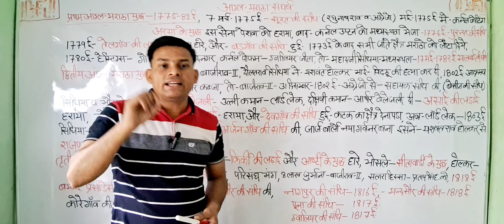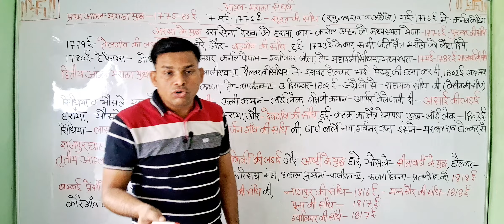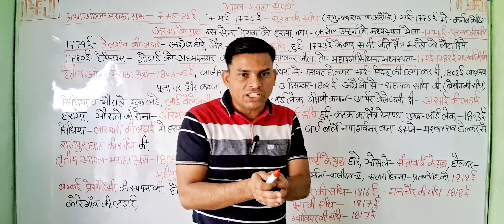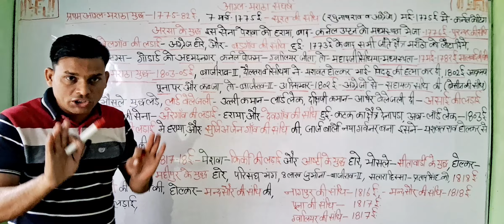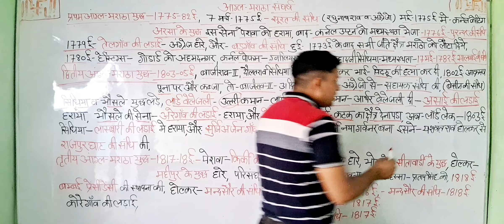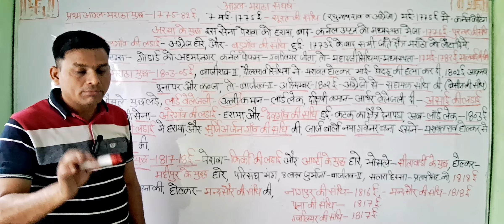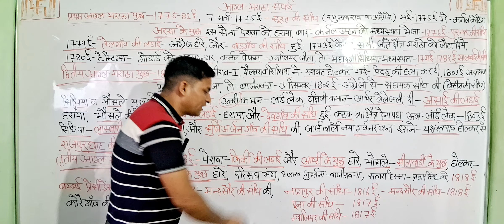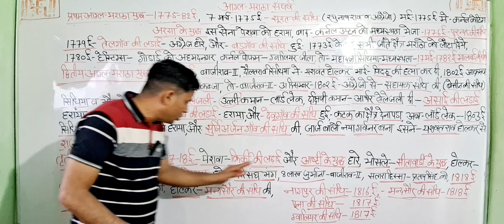Biography of angal maratha youdh || आंग्ल मराठा युद्ध का इतिहास क्या है, इनके संघर्ष क्या है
आंग्ल मराठा युद्ध | anglo maratha war | महत्वपूर्ण संधियां | मराठा साम्राज्य | pawan history clasess
प्रथम आंग्ल मराठा युद्ध कब और किसके बीच हुआ था?
द्वितीय आंग्ल मराठा युद्ध का गवर्नर जनरल कौन था?
तृतीय आंग्ल मराठा युद्ध में कौन जीता?
अंग्रेज और मराठों के बीच कितने युद्ध हुए थे?
प्रथम आंग्ल मैसूर युद्ध कब से कब तक चला
आंग्ल मराठा युद्ध और मराठों का पतन: Anglo-Maratha War and Fall of Marathas
आंग्ल मराठा युद्ध का इतिहास क्या है?
मराठा युद्ध आंग्ल - सिख युद्ध सिसिश नीसियााँ
प्रथम आंग्ल-मराठा युद्ध के कारण
भारत में मुगल साम्राज्य के पतन
प्रथम आंग्ल-मराठा युद्ध - कारण और परिणाम |
First Anglo-Maratha War
प्रथम आंग्ल-मराठा युद्ध कौन-सी संधि द्वारा समाप्त हुआ था?प्रथम, द्वितीय और तृतीय आंग्ल-मराठा युद्ध द्वितीय आंग्ल-मराठा युद्ध कब हुआ
चतुर्थ आंग्ल-मराठा युद्ध कब हुआ
द्वितीय आंग्ल-मराठा युद्ध के कारण
आंग्ल-मराठा युद्ध trick
द्वितीय आंग्ल-मराठा युद्ध किस संधि के तहत समाप्त हुआ
प्रथम आंग्ल-मराठा युद्ध के कारणों एवं परिणामों की विवेचना कीजिए
प्रथम आंग्ल मराठा युद्ध कौन सा था
तृतीय आंग्ल मराठा युद्ध
तृतीय आंग्ल मराठा युद्ध · तीसरा आंग्ल-मराठा युद्धतृतीय आंग्ल-मराठा युद्ध कब हुआ
द्वितीय आंग्ल-मराठा युद्ध किसके बीच हुआ
First Anglo-Maratha War
आंग्ल-मराठा युद्ध - यूपीएससी आधुनिक इतिहास

History clasess by pawan sirHistory questionPawan history classesdocumentary history channelimportant history questionsmost important history questions for ssc cglbihar board examhow to write answer

maratha empire
प्रथम आंग्ल-मराठा युद्ध
तीसरा आंग्ल-मराठा युद्ध
आंग्ल मराठा युद्ध कब और किसके बीच हुआ
मंदसौर की संधि
नागपुर की संधि
बसीन की संधि
सालबाई की संधि
anglo maratha war
anglo maratha yudh
महत्वपूर्ण संधियां